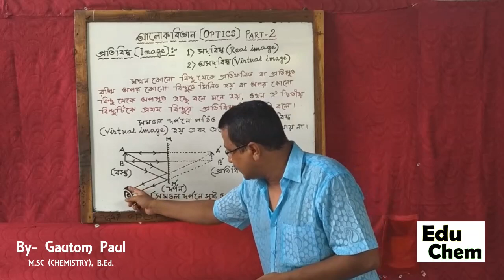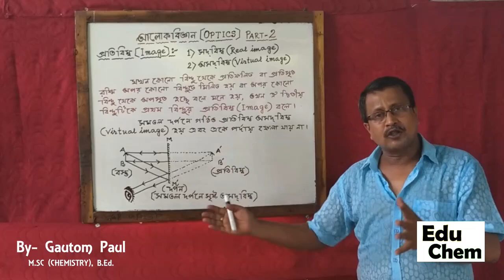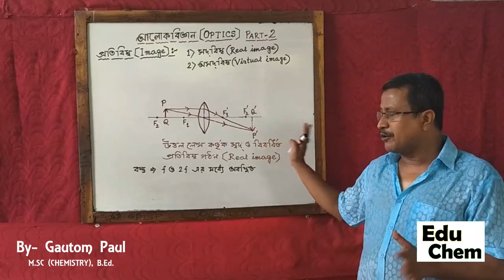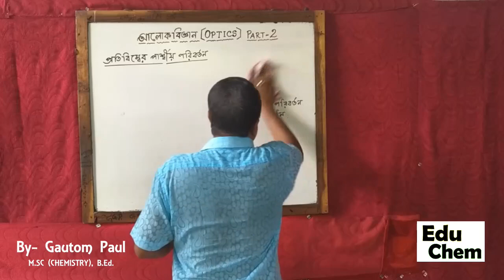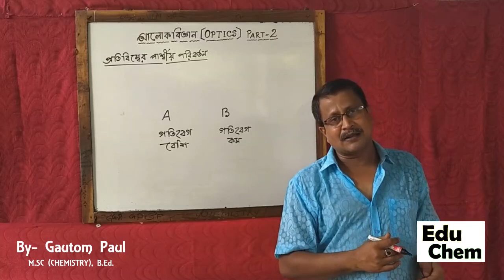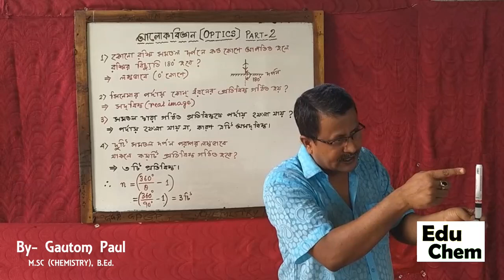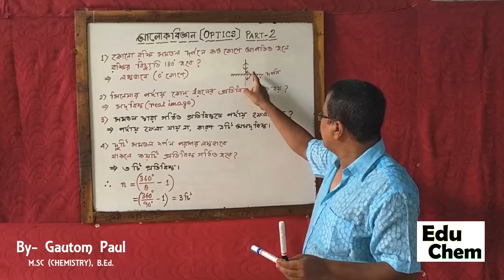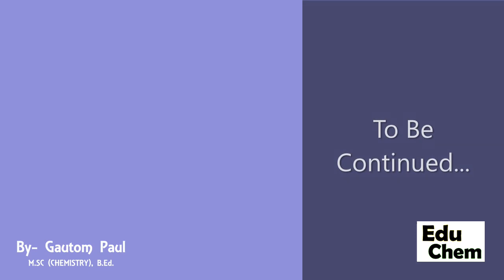আলোক বিজ্ঞান (Optics) Part-2 for Class-10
definition of image, real image, virtual image, number of images formed when two planes are placed perpendicular to each other